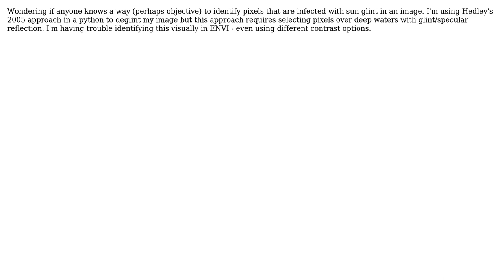GIS: Identifying pixels with sun glint in a satellite image (for atmospheric correction)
With thanks & praise to God, and with thanks to the many people who have made this project possible! | Content (except music & images) licensed under CC BY-SA | Music | Images & others | With thanks to user whyzar user user18058 user Cesar de Paula and the Stack Exchange Network Trademarks are property of their respective owners. You are responsible for your own actions.